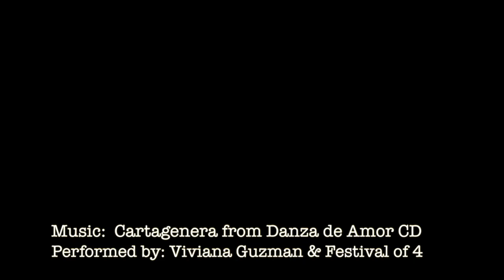TRAVEL VLOG :: Santa Marta, Colombia